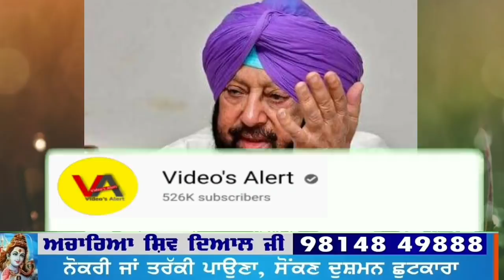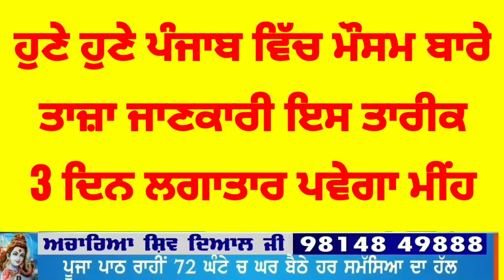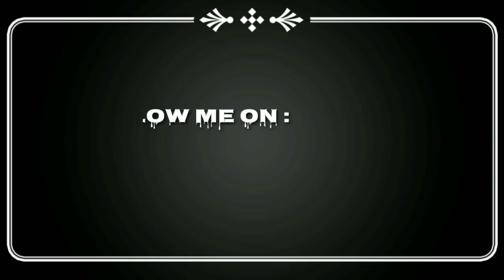ਹੁਣੇ ਹੁਣੇ ਪੰਜਾਬ ਵਿੱਚ ਮੌਸਮ ਬਾਰੇ ਤਾਜ਼ਾ ਜਾਣਕਾਰੀ ਇਸ ਤਾਰੀਕ 3 ਦਿਨ ਲਗਾਤਾਰ ਪਵੇਗਾ ਮੀਂਹ?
Today Punjab Weather update